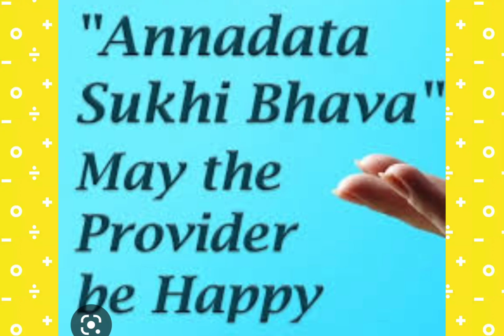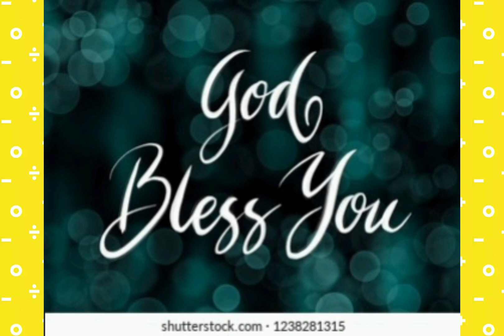ANNADHANAM PHOTOS OF SMT KUNCHAKURI MADHAVI GARU AND DR.SRI RAJESHWAR GARU